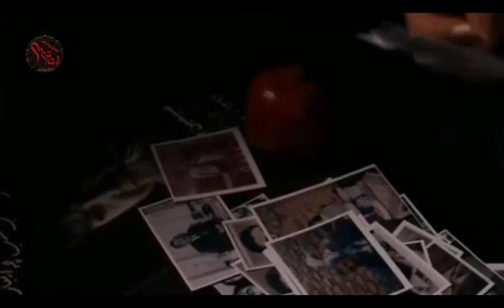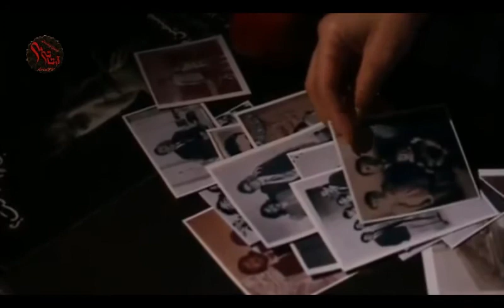"زنی که صاعقه وار" شعر و صدای استاد "حسین منزوی" *** Hosein Monzavi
شعر و صدای استاد
ارائه شده در کانال
با حضور
تهیه و تدوین
تنظیم

​ @Arta Rahimi

متن شعر...

زنی که صاعقه وار آنک، ردای شعله به تن دارد
فرو نیامده خود پیداست که قصد خرمن من دارد

همیشه عشق به مشتاقان ، پیام وصل نخواهد داد
که گاه پیرهن یوسف ، کنایه های کفن دارد

کی ام ، کی ام که نسوزم من؟ تو کیستی که نسوزانی؟
بهل که تا بشود ای دوست! هر آن چه قصد شدن دارد

دوباره بیرق مجنون را دلم به شوق می افرازد
دوباره عشق در این صحرا هوای خیمه زدن دارد

زنی چنین که تویی بی شک، شکوه و روح دگر بخشد
به آن تصوّر دیرینه، که دل ز معنی "زن" دارد

مگر به صافی گیسویت، هوای خویش بپالایم
در این قفس که نفس در وی، همیشه طعم لجن دارد

 @Arta Rahimi

ـــــــــــــــــــــــــــــــــــــــــــــــــــــــــــــــــــــــــــــــــــــــــــــــــــــــــ
ـــــــــــــــــــــــــــــــــــــــــــــــــــــــــــــــــــــــــــــــــــــــــــــــــــــــــ
ـــــــــــــــــــــــــــــــــــــــــــــــــــــــــــــــــــــــــــــــــــــــــــــــــــــــــ
کانال تلگرامی"شعرنوش" (ادبی فرهنگی)
بیوگرافی فعالان عرصه ی ساز و آواز در وبلاگ "آرتا تی وی"